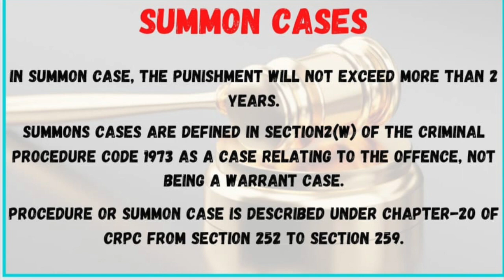WARRANT CASE AND SUMMON CASE UNDER CRPC EASY EXPLANATION.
IPC के कुछ ऐसे Question जो आपको सोचने पर मजबूर कर देंगे DECIDE THE CASE ,CLEAR YOUR CONCEPT